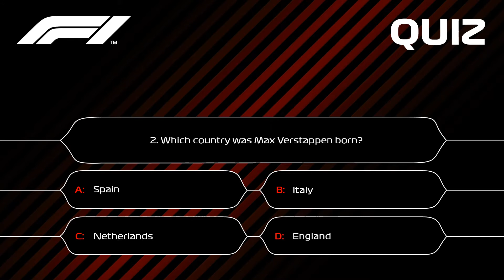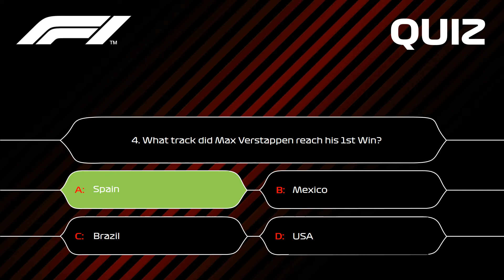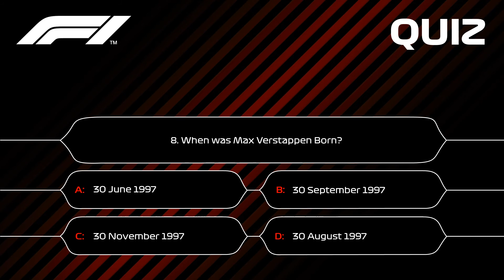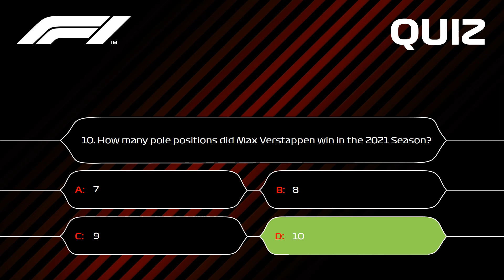Max Verstappen F1 Quiz - How well do you know him?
Quiz Questions
1. What year did Max Verstappen joined F1?
2. Which country was Max Verstappen born?
3. Who was Max Verstappen's teammate in the 2016 Season?
4. What track did Max Verstappen reach his 1st Win?
5. What year did Max Verstappen become a Formula 1 Champion?
6. How many races did Max Verstappen win in the 2021 Season?
7. Max Verstappen had a big accident at Copse Corner. Which track does this corner belong to?
8. When was Max Verstappen Born?
9. What is Max Verstappen Mother's name?
10. How many pole positions did Max Verstappen win in the 2021 Season?